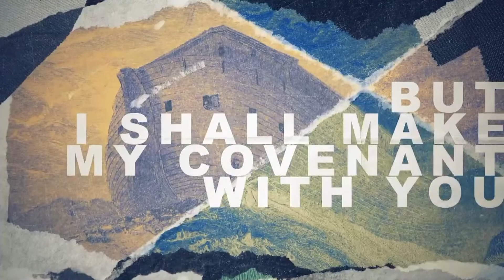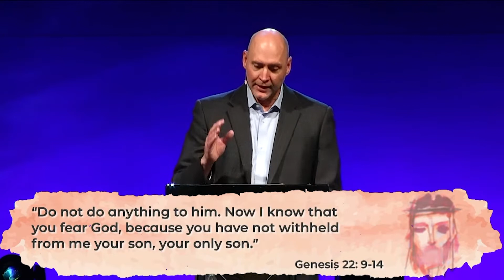Isaac // Rev. Mike Arnold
Jesus is the Lamb that God provided for the forgiveness of sins.  Join Rev. Mike Arnold as he dives into the story of Isaac.  It points to a greater sacrifice that would be made thousands of years later, God's own Son.